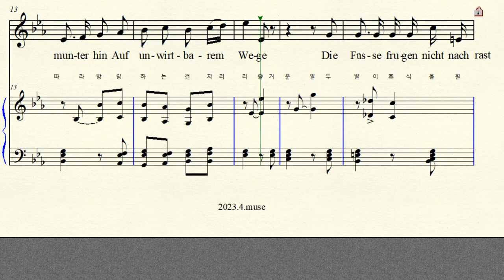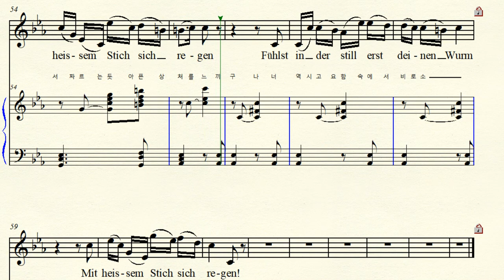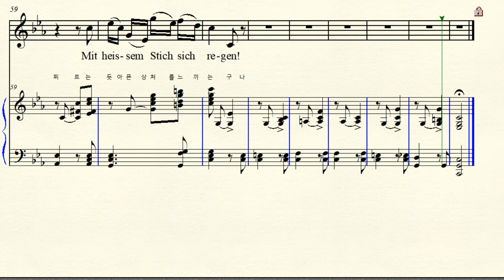MR 3-21 Rast 휴식 F. Schubert 슈베르트 Original C minor 다단조 Winterreise No.10 겨울 나그네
Text by Wilhelm  Müller 빌헬름 뮐러 Winterreise No.10  D.911 Op.89 1827년  연가곡 겨울 나그네 10 번  Rast 휴식  Original C minor 원조성 다단조  악보 가사해석